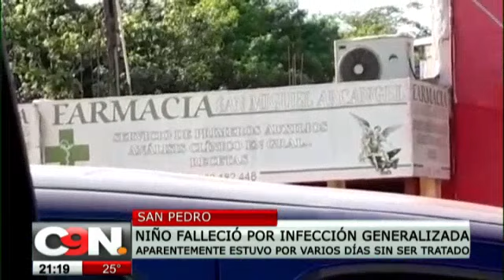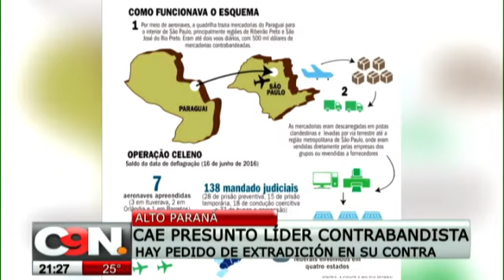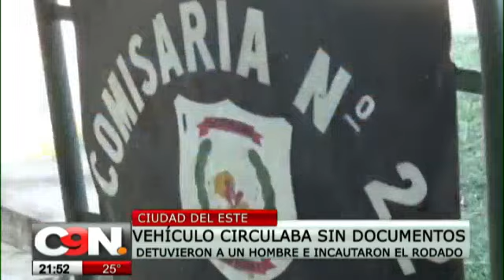C9N Noticias Segunda Edición: Programa del 29 de marzo 2019